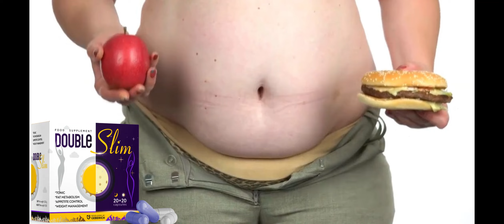DoubleSlim Attenzione! – DoubleSlim Recensioni – Doubleslim Funziona – Doubleslim dove Acquistare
✅ Momenti chiave
00:00 DoubleSlim Recensioni - Introduzione
00:23 DoubleSlim - Avviso importante
00:46 DoubleSlim Dove acquistare
01:01 DoubleSlim funziona?
01:07 Che cosa è DoubleSlim
01:38 Vantaggi di DoubleSlim
01:53 DoubleSlim effetti collaterali
03:30 DoubleSlim Sito ufficiale

✅ Dove acquistare DoubleSlim?

Cos'è DoubleSlim?
DoubleSlim è il dietary supplement dalla duplice azione giorno e notte da sfruttare come coadiuvante alla dieta personalizzata per perdere peso, stile di vita sano e movimento fisico. I suoi ingredienti naturali possono aiutare a sostenere il benessere delle principali funzioni dell’organismo anche a riposo.

✅ Composizione del DoubleSlim

Estratto di ibisco
Estratto di semi di guaranà
Estratto di palma Açai
Polvere di alga bruna
Estratto di foglie di tè verde
L-carnitina tartrato
Magnesio
Inulina
L-triptofano
L-teanina
Vitamina C
Estratto di pepe nero
Cromo picolinato, acido folico, vitamina B6, coenzima Q10